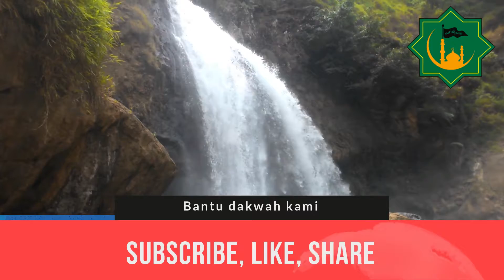Membid'ahkan orang sembarangan Memfasikan orang sembarangan bukanlah perbuatan orang mu'min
Membid'ahkan orang sembarangan Memfasikan orang sembarangan bukanlah perbuatan orang mu'min | Ustadz Abdul Somad
jika anda merasa senang dengan video ini.
silahkan share,like,koment dan subsribe untuk mendapatkan